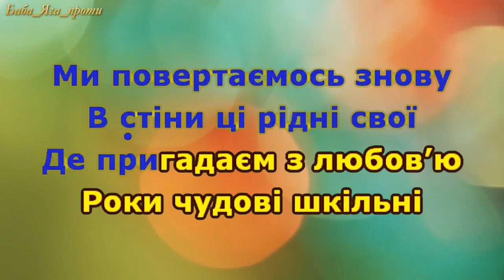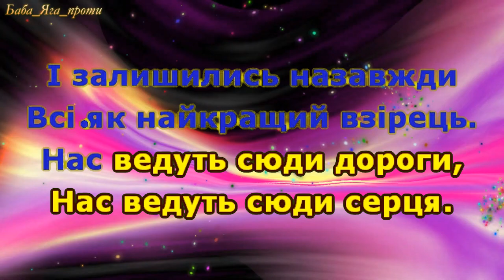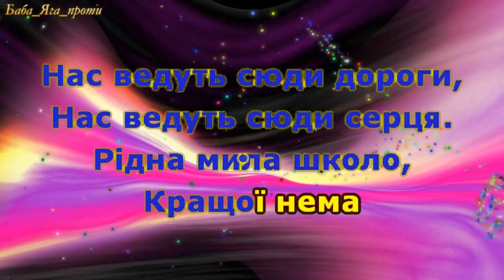НАС ВЕДУТЬ СЮДИ ДОРОГИ РІДНА ШКОЛА_МІНУС_КАРАОКЕ ukrainski pisni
Ми повертаємось знову
В стіни ці рідні свої
Де пригадаєм з любов"ю
Роки чудові шкільні

Клас свій, у світі найкращий
Дзвоник і кожний урок.
Тут у життя самостійне
Перший зробили ми крок
ПРИСПІВ:
Нас ведуть сюди дороги,
Нас ведуть сюди серця.
Рідна, мила школо,
Кращої нема.
Рідна, мила школо,
Кращої нема.

2.
Ми не забудемо, друзі,
Тих, хто був поруч завжди
В радості, чи може в тузі
Мова про Вас, вчителі

Ви дарували нам щедро
Жар своїх добрих сердець
І залишились назавжди
Всі як найкращий взірець.

ПРИСПІВ.

3.
Ми Вам бажаємо щиро
Щастя, здоров"я, добра
Щоб кожна зустріч із нами
Завжди жадана була

Тож залишайтеся милі
Любі, такі ж чарівні.
Очі хай радістю сяють
Ваші красиві, ясні

ПРИСПІВ